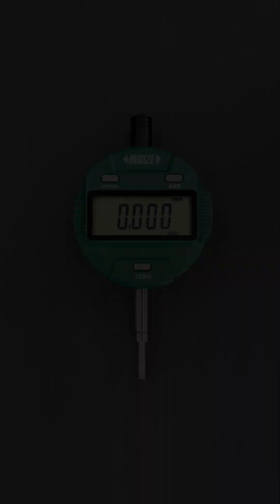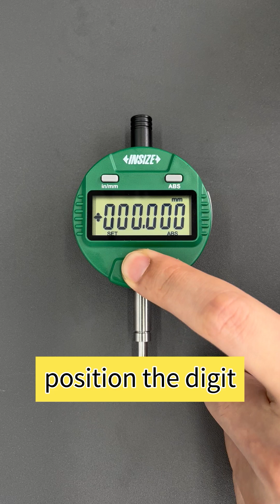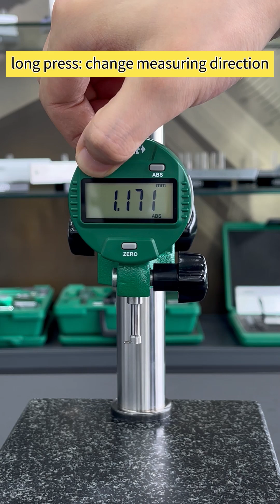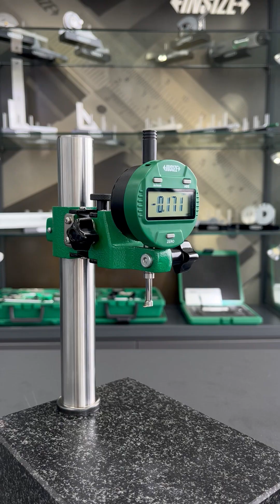6870 Operation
Digital Groove Measurement Stands